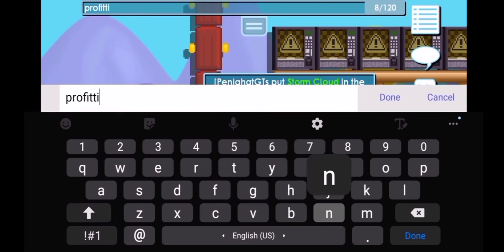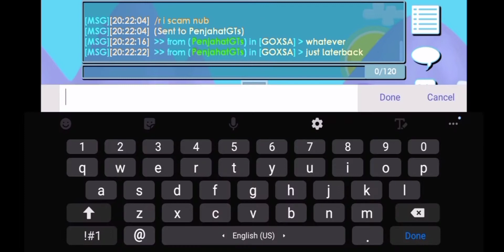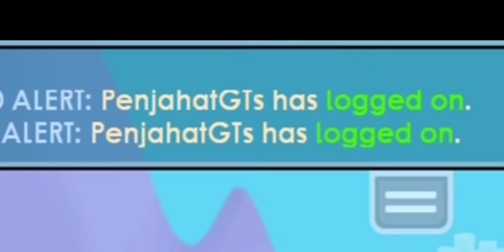SCAM PRANK diamond lock! 😯 | GROWTOPIA | MrSmoog